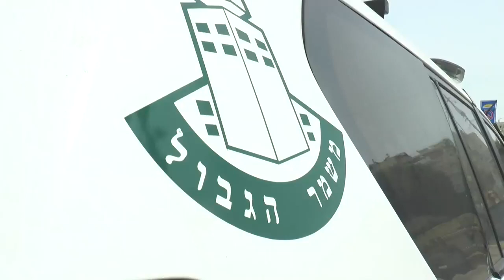לוחמי מג"ב דרוכים בשער שכם: "עושים סוויץ' במוח, אין פחד"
אחרי שורת אימונים פיזיים והכנה נפשית לקראת הרדמאן, שוטרים ולוחמים מתגברים את העיר העתיקה מחשש להתלקחות ביטחונית - בידיעה שבכל רגע יכול לתקוף אותם מחבל. "ההורים כל הזמן התקשרו לוודא שאני בסדר", סיפרה מאיה, שאבטחה את שער שכם בזמן ההתפרעויות אמש. מפקד היחידה: "סומכים עליהם שיגיבו מהר"